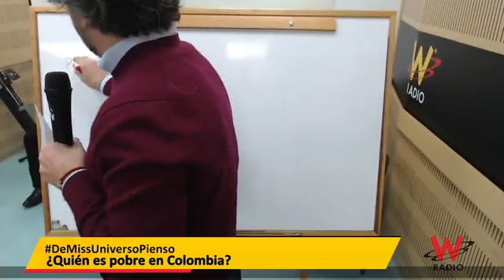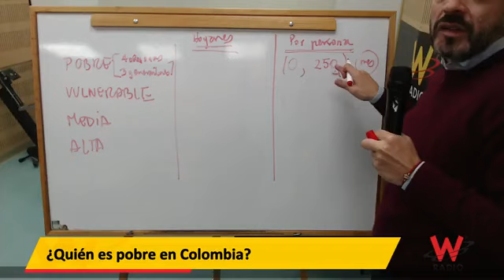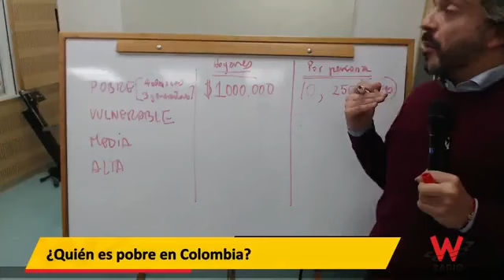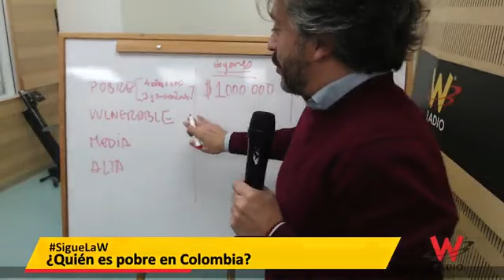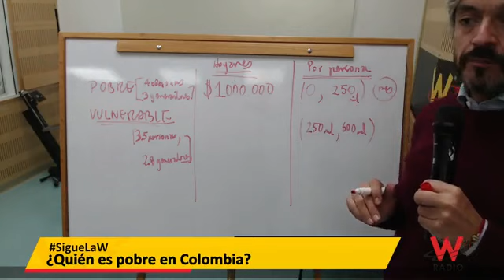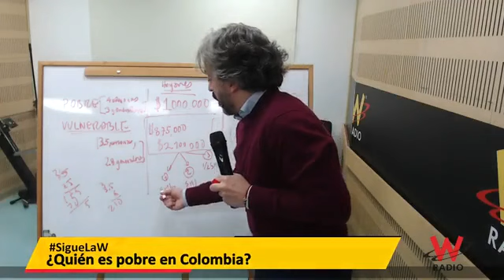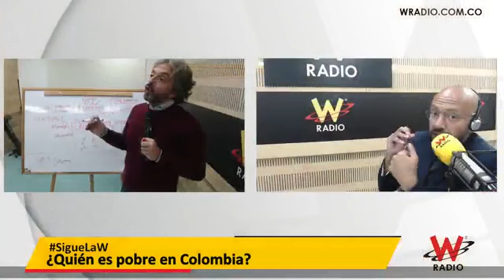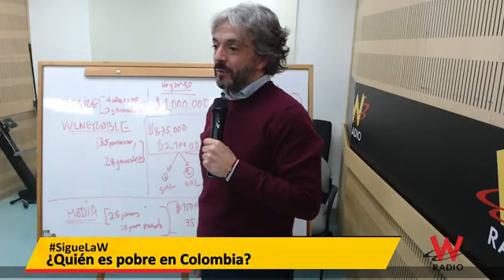¿Quién es pobre en Colombia?, responde el director del DANE en La W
Juan Daniel Oviedo explicó en La W las categorías económicas que determinan si una persona está en situación de pobreza o no.

Entrevista emitida el 9 de diciembre de 2019